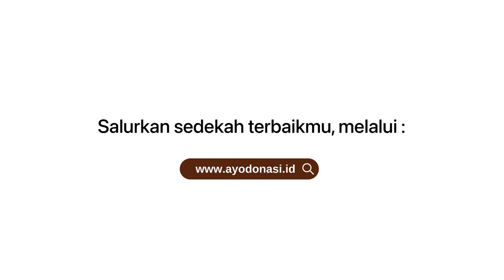Penyaluran Santunan 1.000 Yatim Peringati Isra' Mi'raj 1443 H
𝗦𝗮𝗻𝘁𝘂𝗻𝗮𝗻 𝟭𝟬𝟬𝟬 𝗬𝗮𝘁𝗶𝗺

Dalam rangka memeriahkan isra' mi'raj Nabi Muhammad SAW, Graha Yatim & Dhuafa salurkan 1000 santunan bagi anak Yatim binaan di seluruh Cabang. Alhamdulillah, acara santunan disalurkan dengan tertib dan semua anak pun ikut merasakan kebahagiaan.

Tak, lupa juga kami ucapkan, "Jazakumullahu khairan katsiran, untuk seluruh Sahabat Graha Yatim yang telah berpartisipasi mendukung program kebaikan ini. Semoga Allah membalas pemberian sahabat, dengan balasan terbaik. Aamiin..."